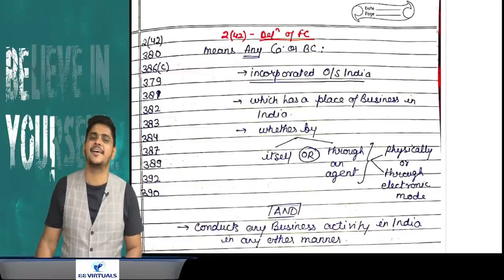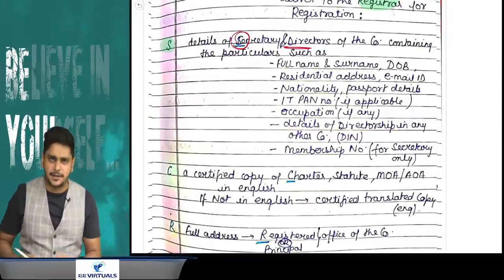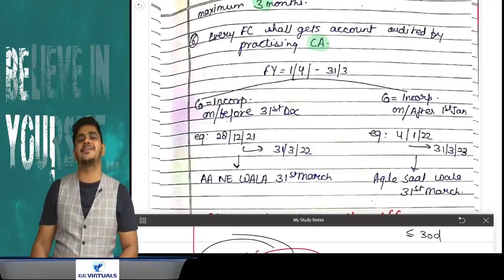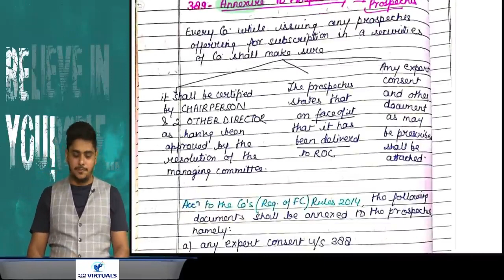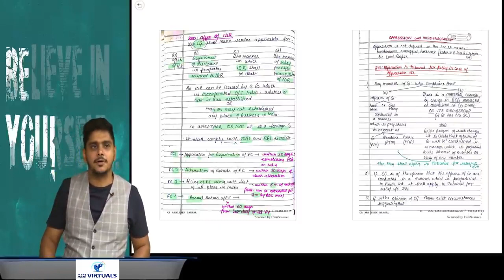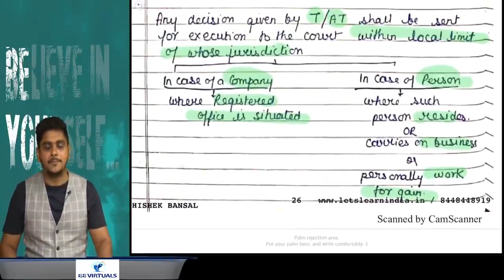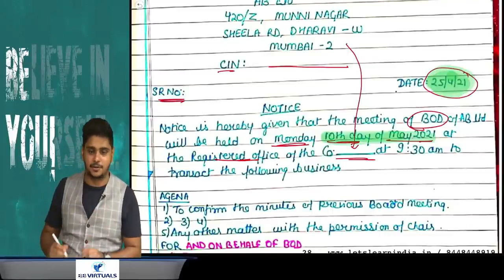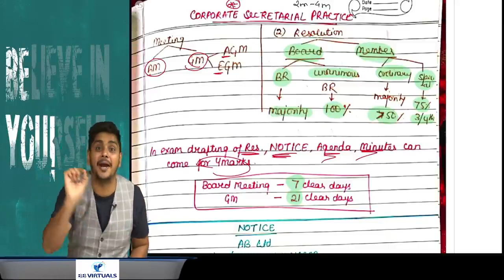CA Final Law Revision 1 | MAY 2022 & ONWARDS | CA Abhishek Bansal